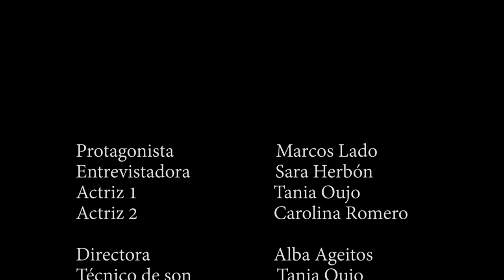Amores que doen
A violencia de xénero non implica necesariamente violencia física.
Non deixes que se chegue a estes límites.
Cóntao.

Protagonista: Marcos Lado
Entrevistadora: Sara Herbón
Actriz 1: Tania Oujo
Actriz 2: Carolina Romero

Directora: Alba Ageitos
Técnica de son: Tania Oujo
Técnica de luz: Carolina Romero
Operadora de cámara: Sara Herbón
Guionistas: Alba Ageitos, Tania Oujo, Carolina Romero e Sara Herbón.